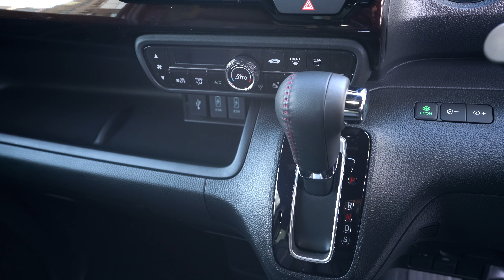( 4K ) Honda N-BOX Custom L Turbo : Blue / Silver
ホンダ N-BOX カスタム L ターボ ブルー / シルバー
(2020.12 マイナーチェンジ）
Honda N-BOX Custom L Turbo : Blue / Silver